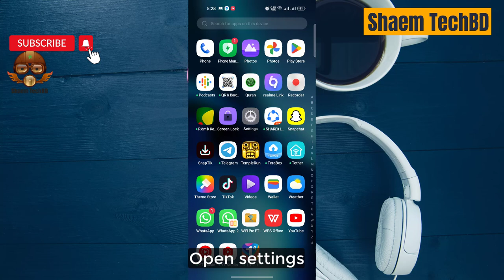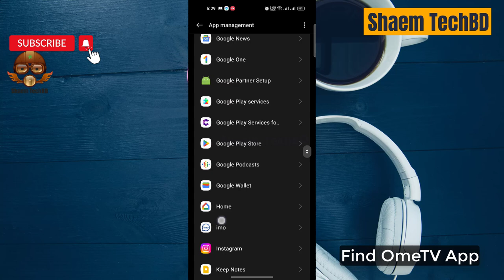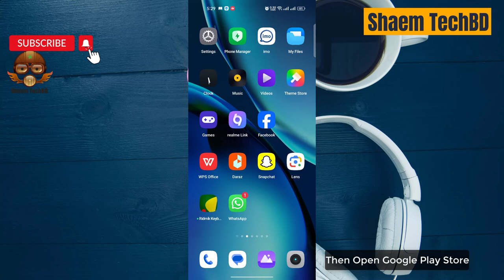How to Fix OmeTV App I Can't Read and Reply to Messages in Android After New Updates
Your Quary-
How to Fix OmeTV App Wifi Not Working
How to Fix OmeTV App Sim Data Not Working
How to Fix OmeTV App Keeps Freezing Issue
How to Fix OmeTV App Keeps Stopping Error
How to Fix OmeTV App Keeps Hanging Issue
How to Fix OmeTV App Automatically Closing Issue
How to Fix OmeTV App Keeps Lagging Issue
How to Fix OmeTV App Unfortunately Has Stopped Error
How to Fix OmeTV App White Screen Issue
How to Fix OmeTV App Black Screen Issue
How to Fix OmeTV App Scroll Down Problem Issue
How to Fix OmeTV App Keeps Crashing Issue
How to Fix OmeTV App Login Problem Issue
How to Fix OmeTV App Slow Loading Problem
How to Fix OmeTV App Scrolling are Extremely Slow and Laggy
How to Fix OmeTV App Very Slow to Load
How to Fix OmeTV App Sign in Not Working
How to Fix OmeTV App Stop Working
How to Fix OmeTV App Extremely Slow and Unresponsive
How to Fix OmeTV App Doesn't Work
How to Fix OmeTV App Very Glitchy
How to Fix OmeTV App After the Update the App Stopped Loading
How to Fix OmeTV App Stuck on the Loading Page
How to Fix OmeTV App Can't Sign Up
How to Fix OmeTV App The Photo Verification Does Not Work
How to Fix OmeTV App Cannot Edit Pictures
How to Fix OmeTV App Cannot Delete Pictures
How to Fix OmeTV App Can't Send Messages
How to Fix OmeTV App I Can't Read and Reply to Messages
How to Fix OmeTV App Doesn't Show Distances Anymore
How to Fix OmeTV App Photos Don't Show
How to Fix OmeTV App I Can't Login My Account
How to Fix OmeTV App Video Call Not Working
How to Fix OmeTV App Audio Call Not Working
How to Fix OmeTV App Sms not Sending
How to Fix OmeTV App SMS not Receiving
How to Fix OmeTV App tried to register it again the app tells that the account exists already
How to Fix OmeTV App Won't accept prepay credit cards
How to Fix OmeTV App I can't update my password
How to Fix OmeTV App I didn't receive an email with a link to my email
How to Fix OmeTV App No Emails Are Sent for Verification
How to Fix OmeTV App I couldn't even get a code to register
How to Fix OmeTV App Doesn't Upload Normal Photos
How to Fix OmeTV App I can't choose album to upload photos
How to Fix OmeTV App sometimes automatically opens
How to Fix OmeTV App Scroll Is Not Working
How to Fix OmeTV App Registration not work
How to Fix OmeTV App Doesn't let you download your photos
How to Fix OmeTV App Photos don't load
How to Fix OmeTV App sign in button doesn't work
How to Fix OmeTV App can't text to someone
How to Fix OmeTV App I can't watch livestreams
How to Fix OmeTV App is not verifying my photo even i had uploaded my photos plenty of times